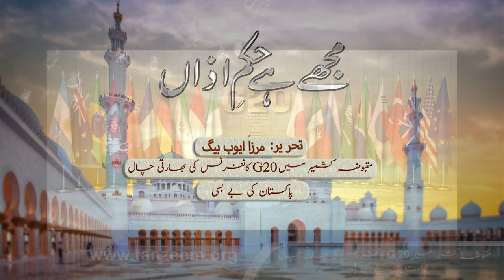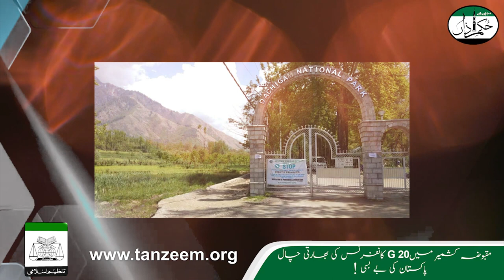Maqbuza Kashmir Main G20 Conference Ki Baharti Chal Aur Pakistan Ki Baybasi - Ep #291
Mujhay Hai Hukme Aazaa
مقبوضہ کشمیر میں جی 20  کانفرنس کی بھارتی چال اور پاکستان کی بے بسی

تحریر
ایوب بیگ مرزا